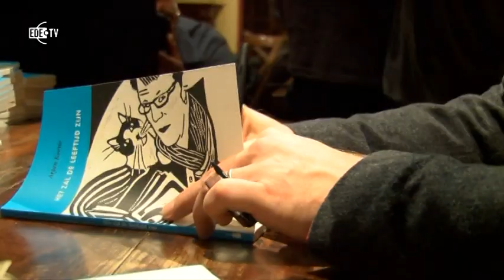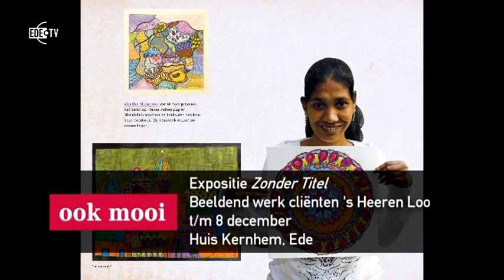Mooi zo 25-11-2013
Sunday Jazzcafé met Jessica Koomen en Stadsdichter Arjan Keene met zijn nieuwe dichtbundel 'Het zal de leeftijd zijn'